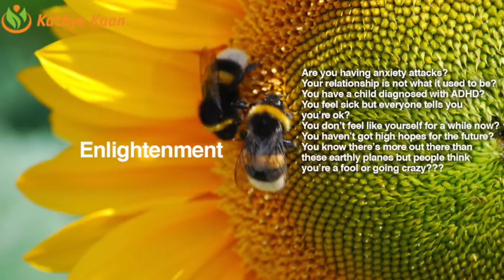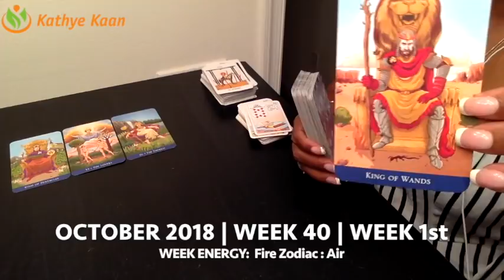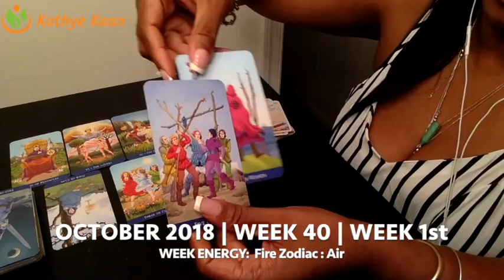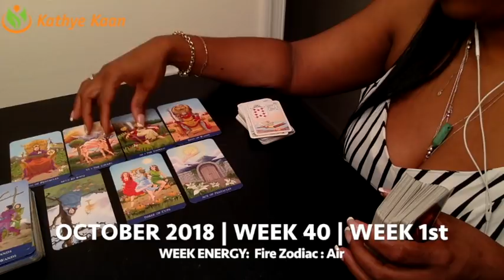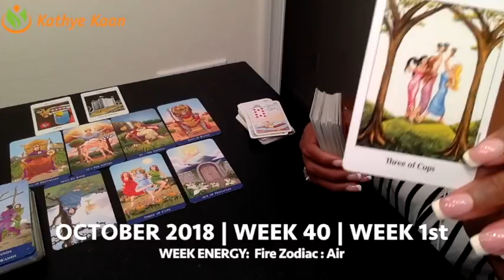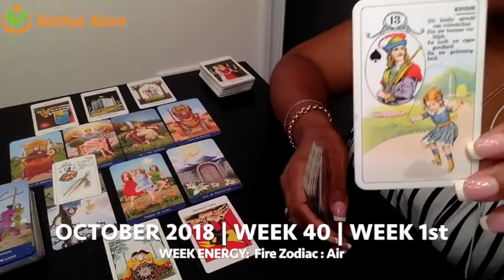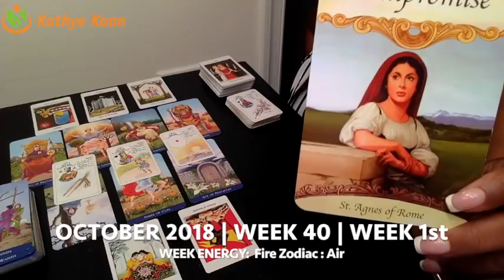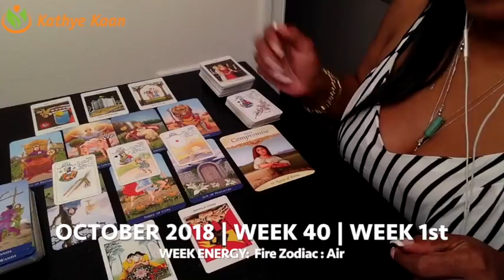LEO Weekly Reading Psychic Tarot | Horoscope | Week 40 | October 01 - 07